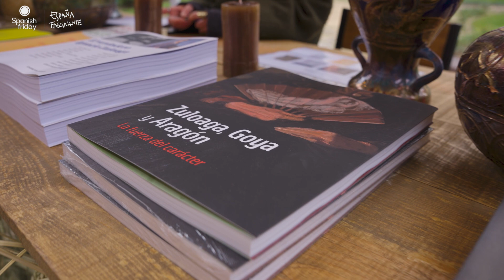Ignacio Suárez-Zuloaga | CEO de España Fascinante y promotor de Spanish Friday.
Nos habla de este movimiento. Qué es, qué promueve y cuál es el objetivo e importancia del mismo. ¡No te pierdas todo sobre el Spanish Friday!